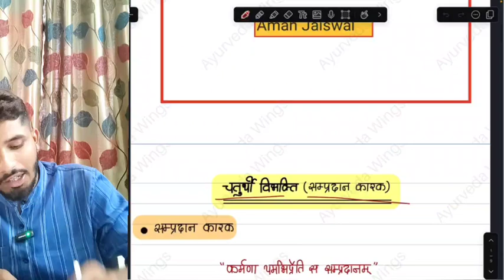कारक प्रकरण - चतुर्थी विभक्ति ( संप्रदान कारक ) || BAMS 1st Year || Sanskrit Vyakaran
कारक प्रकरण -  चतुर्थी विभक्ति || BAMS 1st Year || Sanskrit Vyakaran

✅ For IOS users Download my institute app from apple play Store & use code UPUUOK

Dr. Aman Jaiswal